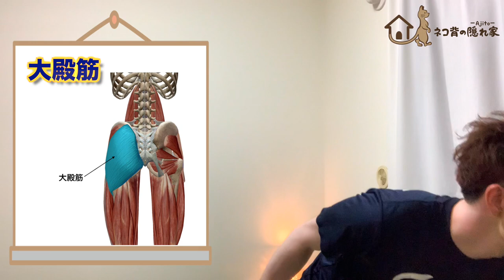【垂れ尻・扁平尻】猫背が原因かも!?〜骨盤後傾姿勢がもたらす弊害③〜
0:00【オープニング】
1:31【運動連鎖】猫背になると、骨盤は？股関節は？
2:08【この姿勢になると】大殿筋が効かなくなる？
3:17【もう一つの弊害】大殿筋が使われないだけじゃなかった！
4:12【次回予告】この姿勢はハムストリングスにも影響が！？

▼骨盤後傾による弊害シリーズ

⭐️恵比寿の隠れ家コンディショニングサロン⭐️
カラダの不調をリセットし、動きやすい快適なカラダへ！
リハビリ技術を応用した施術と運動を通して、人間が持つ本来の動きを取り戻し、楽しくカラダを動かすことが日常生活の習慣となるようサポートいたします。

コンディショニングの予約やご質問は、下記のLINEからお気軽にご連絡ください。

「いいね」や「コメント」をいただけるととても嬉しいです。

主にInstagramを更新中！

▼小峰丈明（Takeaki Komine）
~本気の想いをカタチにする理学療法士~
2009年に理学療法ライセンスを取得し、延べ30,000件を超えるセッションを実施。
単なるストレッチや筋トレとは異なる 理論に導かれた独自のメソッド “Full Body Workout” を通して動けるカラダを再現。
 現在は、東京都内にパーソナルトレーニングジムを運営しており、ジュニア～プロアスリート、日本代表選手まで種目を問わず多くのアスリートをサポート。リハビリの要素を含めたコンディショニングに加えて、パフォーマンスupのためのトレーニングの両側面からアプローチできるのが特徴。

▼猫背専門チャンネル【ネコ背の隠れ家-Ajito-】 人気動画６選

【猫背改善】超気持ちぃ〜ストレッチポールex （厳選8種＊5分間エクササイズ）

２位：【実はそのO脚】猫背が原因かも!? 〜骨盤後傾姿勢がもたらす弊害①〜

３位：【猫背改善】超気持ちぃ〜ストレッチポールex （厳選8種＊5分間エクササイズ）

４位：【気になる尿漏れ】猫背が原因かも!? 〜骨盤後傾姿勢がもたらす弊害②〜

６位：【瞬間リセット】ある部位の向きを変えて『巻き肩』が改善!?（超簡単　巻き肩の治し方）

▼他のYouTubeチャンネルのトレーニング情報を選出!!

＊「痩せない原因の猫背」をしっかり解消するストレッチ【2週間猫背チャレンジ】

＊【姿勢矯正】さよなら猫背&肩こり!プロ直伝の簡単猫背の治し方!!【自分を好きになるプロジェクト第２弾】

＊【猫背改善でお腹のたるみもスッキリする！】１日８分の背中ストレッチ / 8 MIN STRETCHING FOR ROUNDED BACK

＊【毎晩寝たまま６分半】猫背リセットフォームローラー｜首コリ・腰痛に